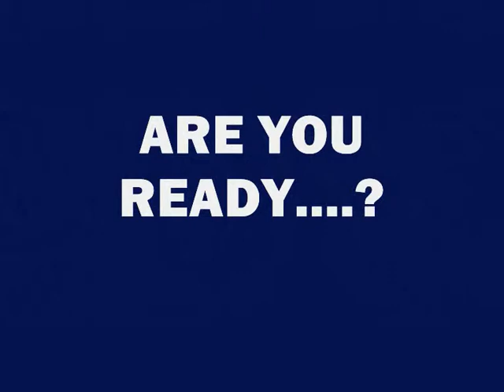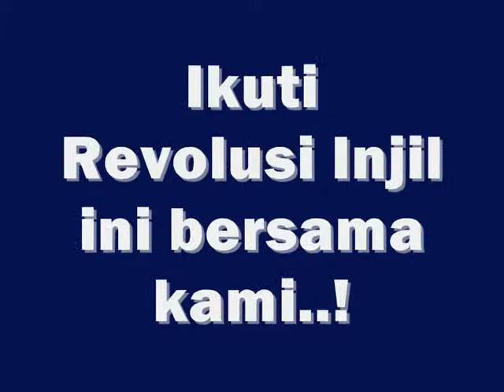WIBI's Style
Beberapa kegiatan di WIBI MEDAN.

Tertarik...?

Ayo gabung sekolah di WIBI MEDAN.
Tanggal 8 Oktober 2012 kegiatan belajar mengajar dimulai.

Tuhan Yesus Memberkatimu.